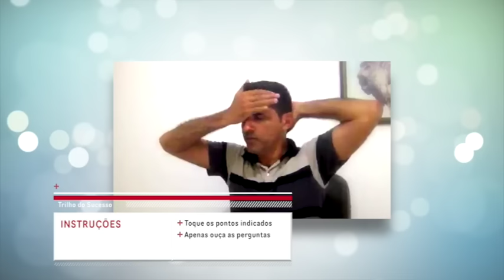Workshop Trilho do Sucesso - Video 01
Na primeira aula do Workshop Trilho do Sucesso um exercício poderoso de Programação Psicoenergética capaz de fazer você se sentir capaz de alcançar qualquer meta financeira em minutos! ! É Surpreendente ! Experimente agora!!! Compartilhe sua impressão nos comentários !!!

Na aula TEÓRICA, vamos falar sobre como suas metas são processadas na sua mente em cada nível neurológico e como é possível reprograma-los com as técnicas poderosas do Método Body MInd talk.

Este é o Canal de Leonardo Costa Coach / Terapeuta Energético.  Noticias, vídeos motivacionais, cobertura de eventos, e tudo relacionado a como ter sucesso nos negócios e na vida pessoal utilizando técnicas de reprogramação emocional Body Mind Talk - Método Nehemias.

Conecte-se!